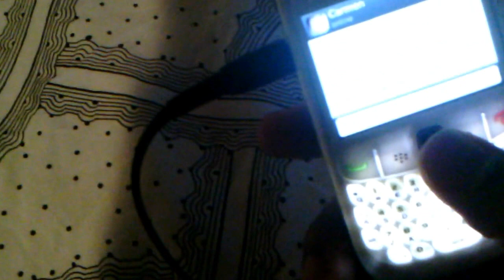Big Mike Jewellry Collection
Here is a little view of my jewellery collection, from North Skull Jesus Piece, All Black Shambala Pieces and also a couple of G-Shocks. To Be Continued.